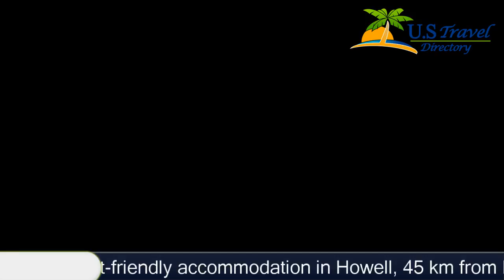Baymont Inn & Suites Howell/Brighton 3 Stars Hotel in Howell ,Michigan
Baymont Inn & Suites Howell/Brighton 3 Stars Hotel in Howell ,Michigan Within US Travel Directory Featuring free WiFi and a hot tub, Baymont Inn & Suites Howell/Brighton offers pet-friendly accommodation in Howell, 45 km from Novi.
Every room at this hotel is air conditioned and is fitted with a TV with cable channels.
 You will find a coffee machine in the room.
 The rooms come with a private bathroom with a bath and bath or shower, with a hair dryer provided.
Ann Arbor is 45 km from Baymont Inn & Suites Howell, while Lansing is 47 km away.
 The nearest airport is Detroit Metro Airport, 70 km from Baymont Inn & Suites Howell/Brighton.

Baymont Inn & Suites Howell/Brighton - Howell Hotels, Michigan
Location in : 4120 Lambert Drive, MI 48855, Howell, Michigan